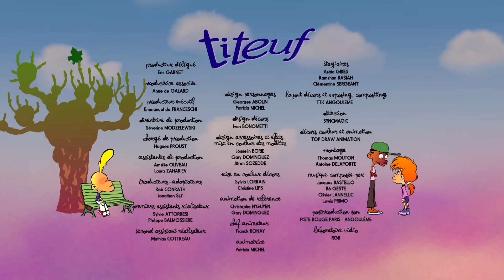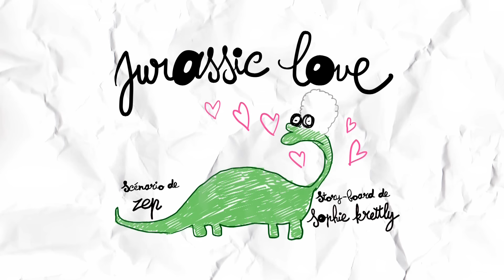Devenir adulte 🤪🍟 | Titeuf français | Episodes complets | 2H | S4 | Dessin animé